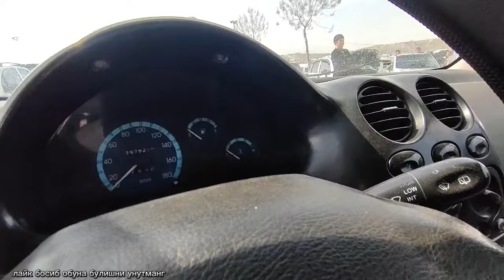МАТИЗ НАРХЛАРИ АНДИЖОН 30.03.2024 Matiz narhlari Andijon